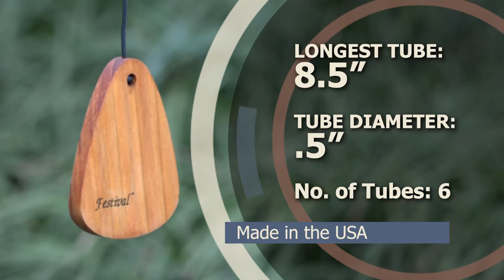Festival 18" Bronze Wind Chime by Wind River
At Wind River Chimes, we believe that music speaks to everyone. Melody lives forever. And memories are shaped by the soundtracks that play for a moment in our ears—and echo forever in our hearts.

For more than 30 years, we’ve studied and perfected what we call “the Science of Sound.” Our chimes are individually handcrafted and hand-tuned, for exceptional precision and lasting beauty. From the shape of the components to the materials we use, every detail is tested and engineered to deliver superior resonance and tone.

The result is chimes that are inspired by nature and designed to make the natural world even more inspiring. Our chimes are made in Virginia and influenced by the shores, mountains and valleys we call home. Every color palette is a walk in the woods. Every chord is a choir of birds across the bay. And every breeze brings with it renewed beauty, mystery and wonder.

Wind River chimes create a symphony in any space. But as soon as you bring one home, you realize it’s so much more than a piece of musical garden décor. It’s a reminder to rest. It’s a moment of calm amid the chaos of daily life. And it’s a cue to pause, listen, reflect—and BREATHE. Because in life, the winds of change are always moving. But no matter where they carry you, Wind River chimes will always be inspiring harmony.

Chime featured in this video:
Festival 18" Bronze
Item Code: F336C